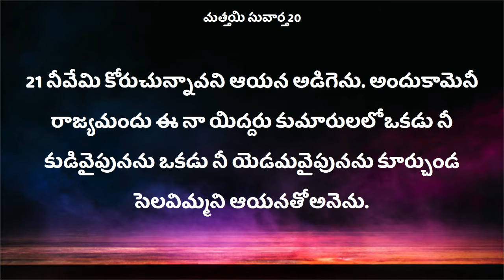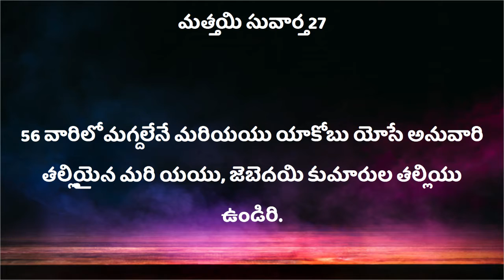Deevena Sandesalu # Sister Deepthi Garu Message